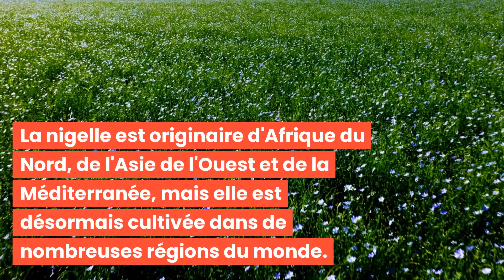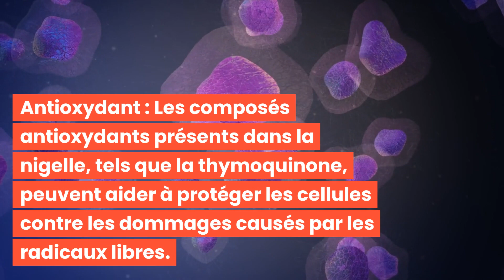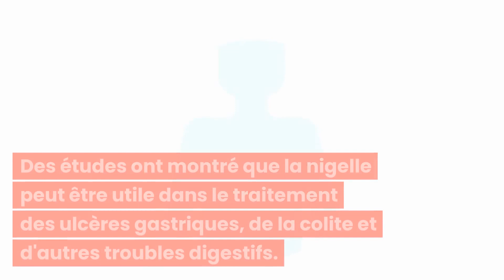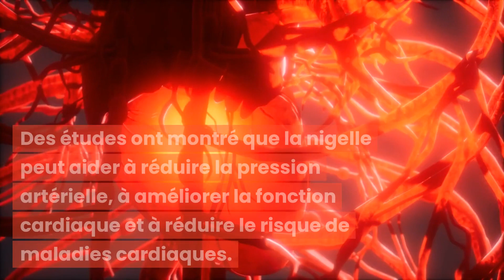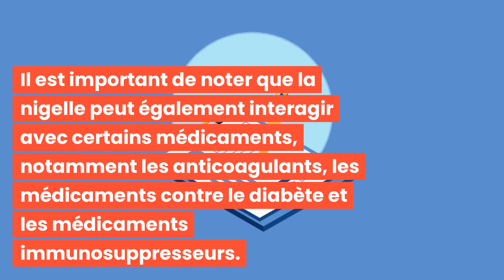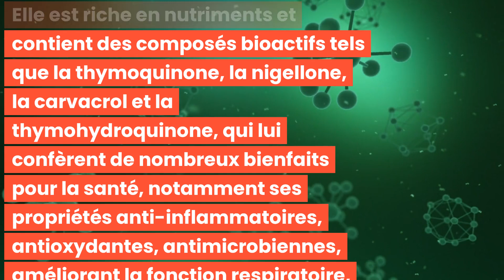LA NIGELLE : BIENFAITS, VERTUS, EFFETS ET EFFICACITÉ!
Bonjour à tous et bienvenue dans cette nouvelle vidéo : LA NIGELLE  : BIENFAITS, VERTUS, EFFETS ET EFFICACITÉ! 🌟

Découvrez les meilleures pratiques pour aider à sculpter et définir votre visage avec "LA NIGELLE  : BIENFAITS, VERTUS, EFFETS ET EFFICACITÉ!"

C'est parti ! 💖